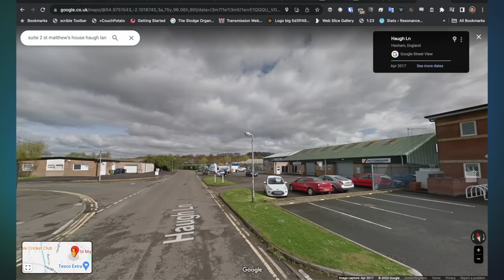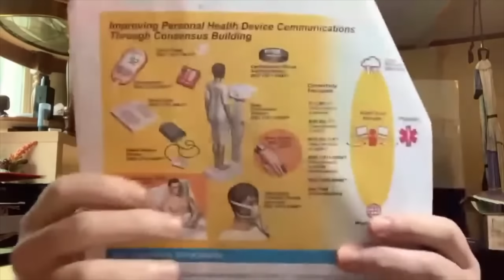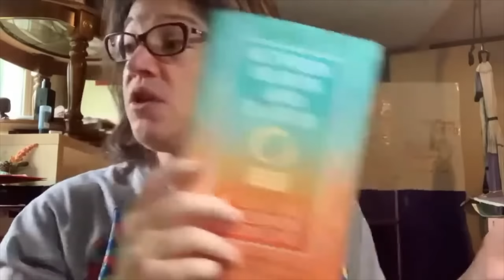Mark Steele's Lonely Protest, and Sabrina Wallace's Brilliant Biofield.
Mark Steele and his merry gang of idiots, nincompoops, incompetents and gullible nitwits have gathered to deliver their protests outside a deserted industrial estate in Hexam. They are there because they believe themselves, incorrectly, to be protesting outside of an office where Guy Opperman MP, might be. He isn't.

In this episode, Raynard asks if Mark Steele has jumped the metaphorical conspiracy shark. Doesn't Raynard have better things to do than watch an obese 60-year-old man publicly embarrass himself in an empty trading estate?

Spoiler: This episode is actually 90% Sabrina Wallace and her kooky Biofield nonsense. Sabrina is a former network operations technician who believes she is a targeted individual. That's a widespread delusional belief: TIs think that they are victims of a vast government conspiracy to control them via implanted technology.